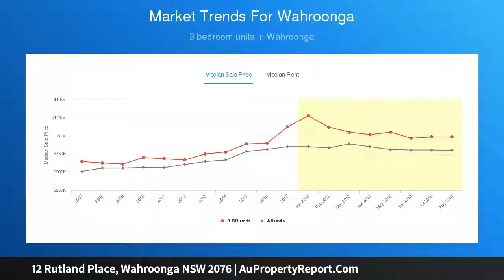12 Rutland Place, Wahroonga NSW 2076 | AuPropertyReport.Com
12 Rutland Place, Wahroonga NSW 2076
Property Type: house
Bedrooms: 5
Bathrooms: 5
Car Space: 2
Wake up to lovely 180- degree valley views every morning Single-level family entertainer in whisper quiet leafy pocket